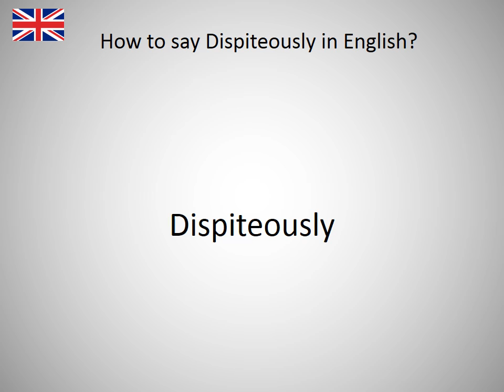How to say Dispiteously in English?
How to say Dispiteously in English? Learn the pronounciation Dispiteously! How to Pronounce Dispiteously. Expand your vocabulary, learn English words. Practice English online. Use this free pronunciation guide to practice words at a time. Learn English for free. Thank you for viewing, please like or subscribe! hoe om te sê, si të thuash, እንዴት እንደሚናገር, wie sagt man, comment dire, come dire, como dizer, как сказать, nasıl denir, cómo decir, 怎么说, πώς να το πω, hoe zeg je.